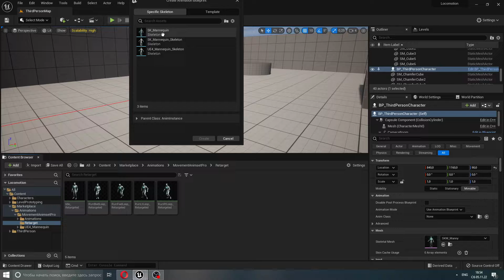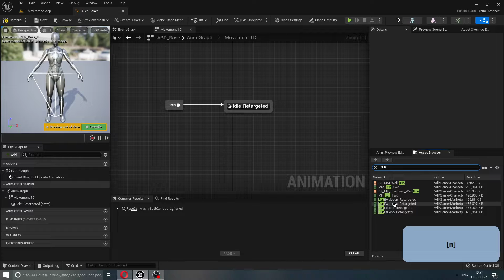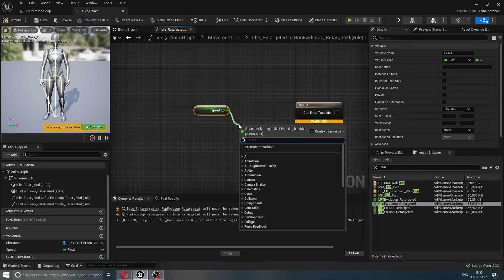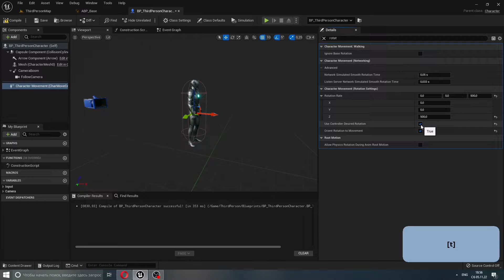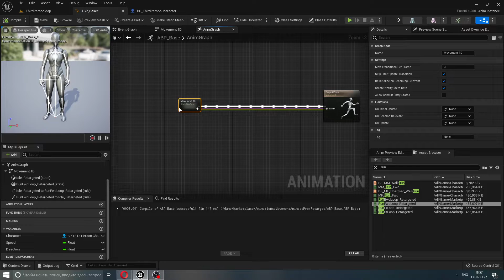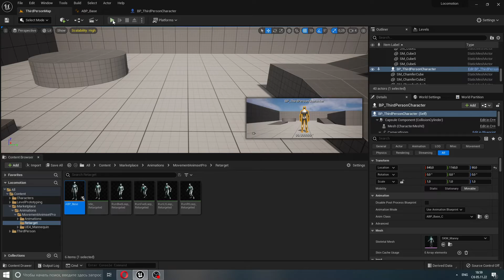Unreal Engine 5: Orientation Warping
Greetings!
This video shows how you can improve the existing movement system using the Animation Warping plugin.
In a specific case, this is a unique Orientation Warping node in conjunction with LegIK. As we can see, the 1D movement system is used by default, where only 2 animations are involved. But thanks to Orientation Wapring, movement can be done in diagonal directions.